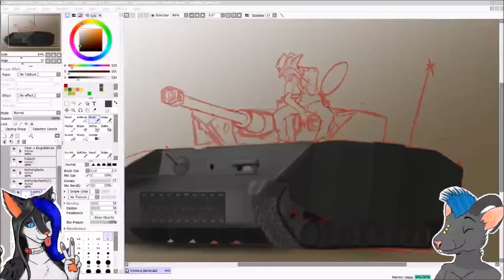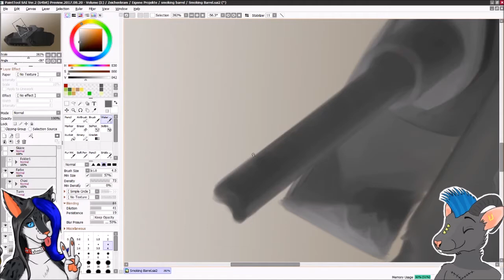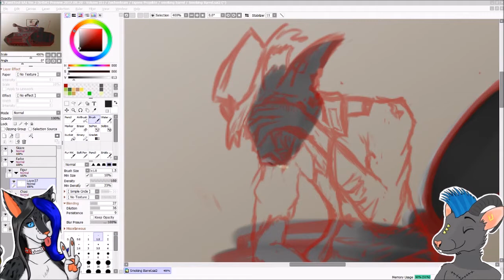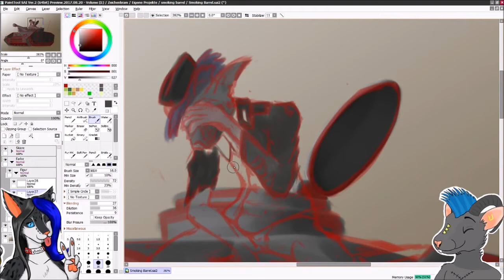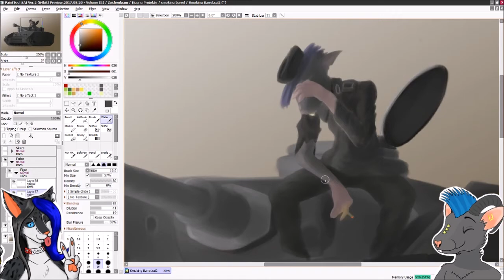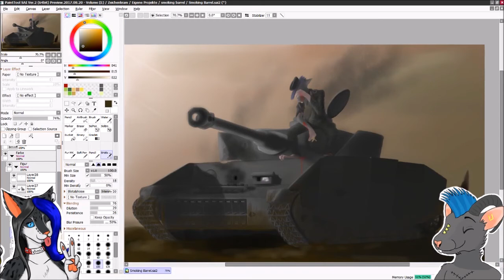Ghost division Speedpaint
Again I tried a Speedpaint, and whats typical me I forget to tape the first half of it.
So at least got the second part. Turret and Figur :P Its something.
3h for that, 4 for the Tankchassi und Scatch.

the Song used in it
Heimataerde - Musikerhände (Uncut Version)